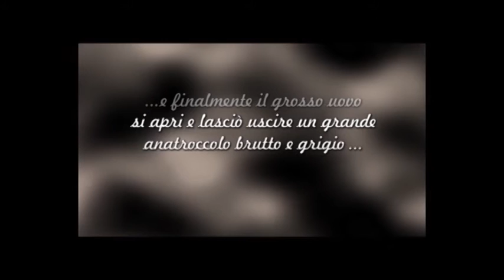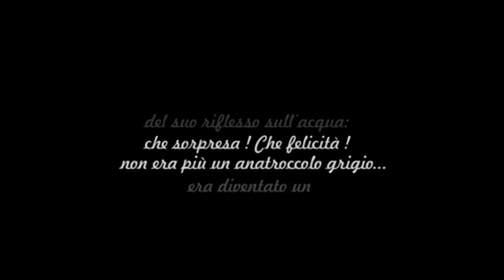Il brutto anatroccolo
Giovanni Gargantini, con le sue fotografie, ci mostra il frutto dei suoi appostamenti per osservare, senza disturbare, questi splendidi animali: i cigni.
È così riuscito a documentare tutte le fasi della loro vita sul fiume, compreso anche il delicato momento della schiusa delle uova.
Anni, inverni e tante ore con l'obiettivo puntato a cogliere "maestosi" momenti, racchiusi in questo audiovisivo fotografico montato e realizzato da Imerio Raffaini.